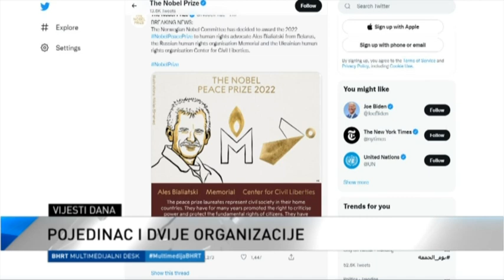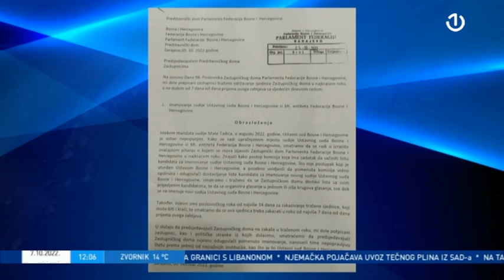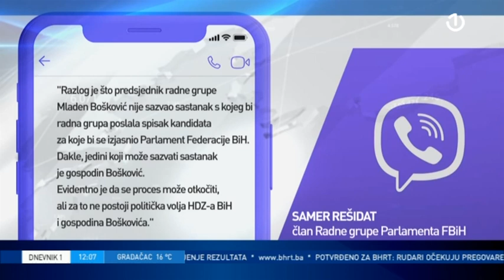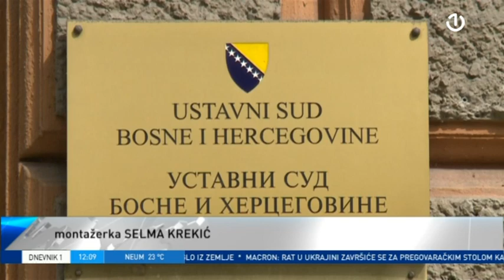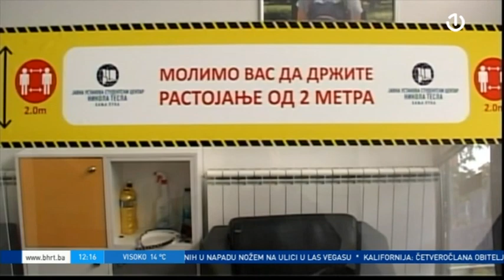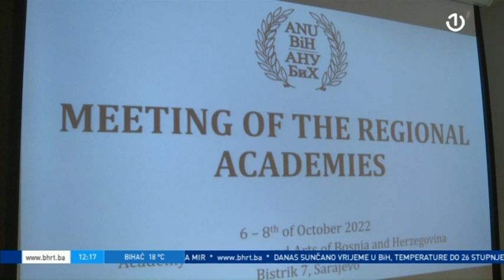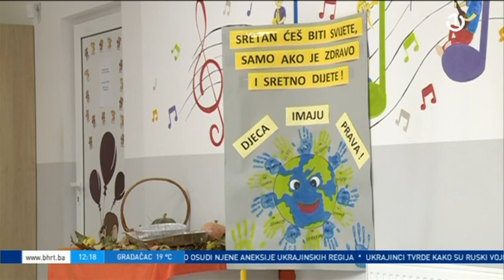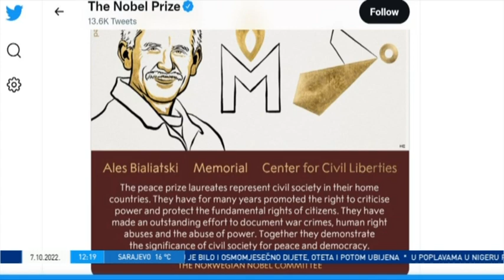Dnevnik 1 - 07.10.2022.